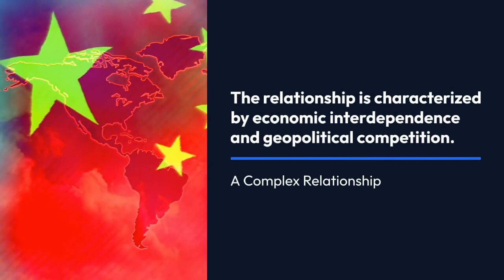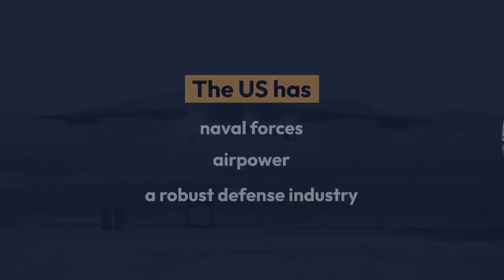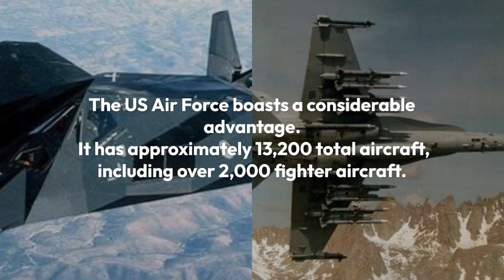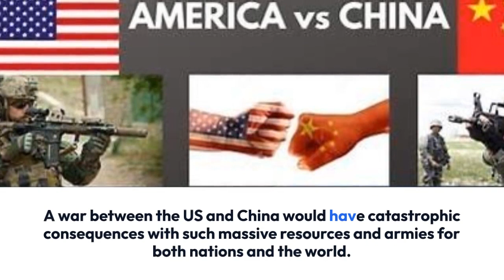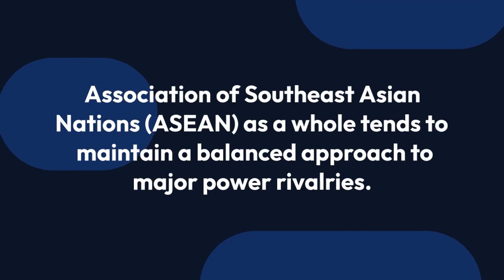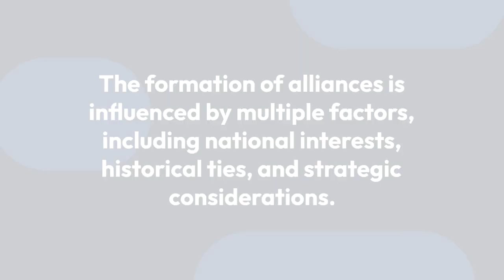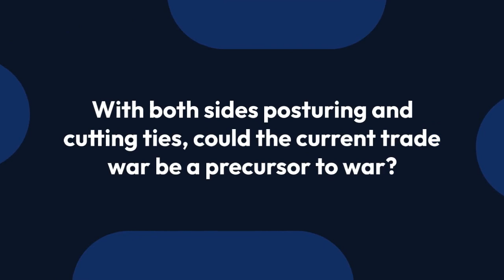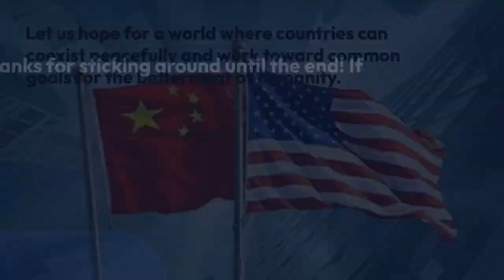Is the U S and China Headed Towards WAR? / NerditUp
Angry Accusations!
Aggressive Posturing!
Forceful Warnings!
Increasing Shows Of Military Force!
Contentious Trade Wars!
Spy Balloons and now .Soft Conversations Between Allies Are Now Angry Words Of Adversaries!

Is The U.S. and China Headed Toward War?